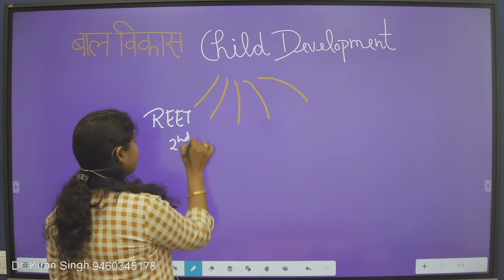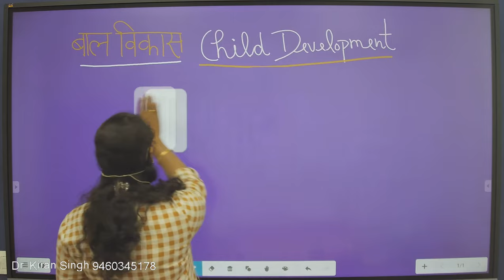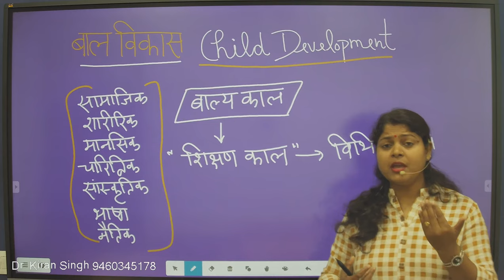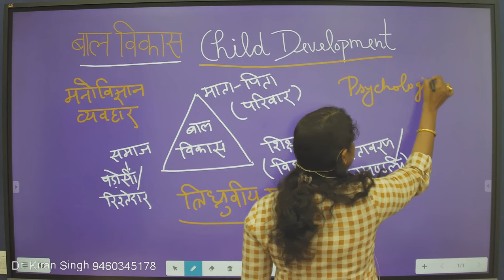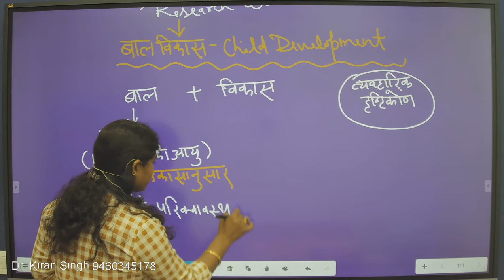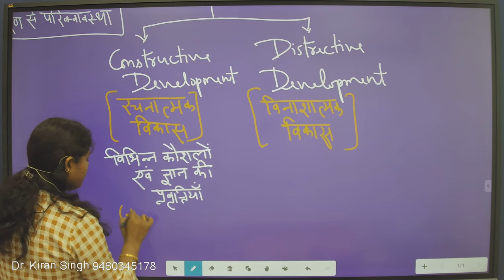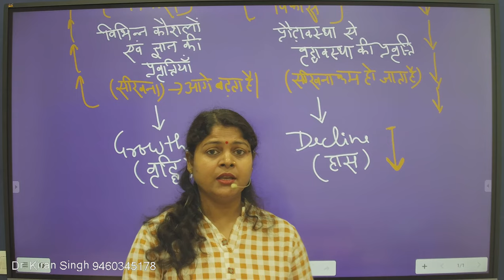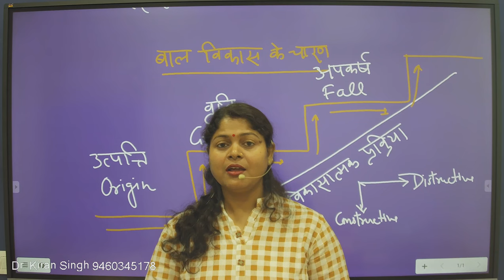बाल विकास की अवधारणा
यदि आप REET, स्कूल व्याख्याता, 2nd ग्रैड, CTET, UPTET, HOME SCIENCE Subject, PSYCHOLOCY Subject etc की तैयारी कर रहे हैं तो आपके लिए यह वीडियो बहुत लाभदायक है। जरूर देखिये और अपने साथियों को भी दिखाइए। किसी भी प्रकार के सुझाव को कमेंट बॉक्स में लिखिए।